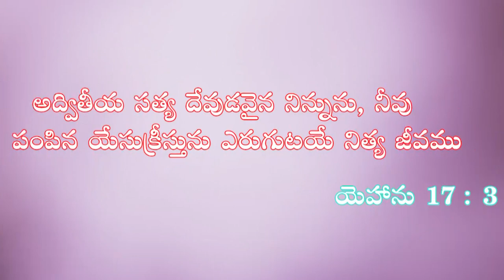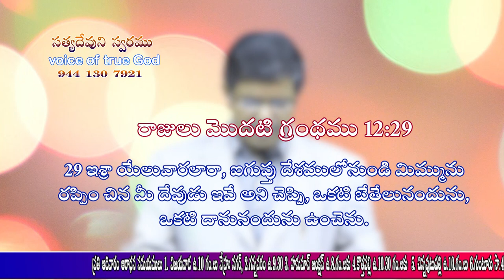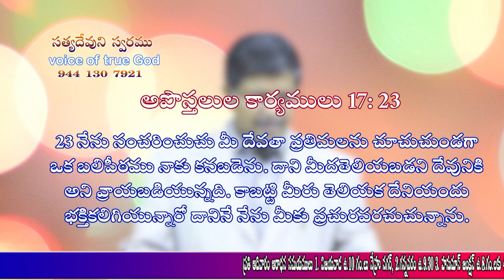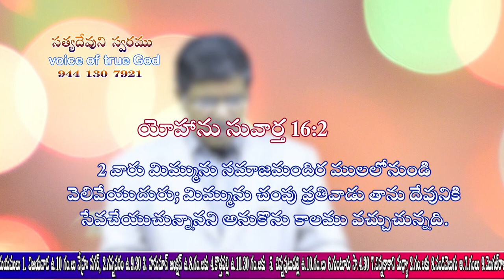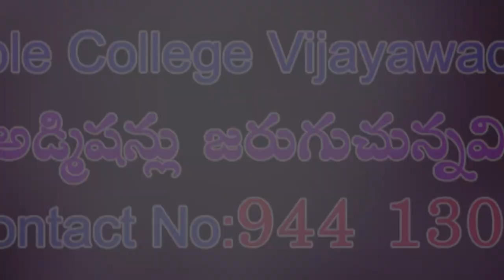Voice of true god 3